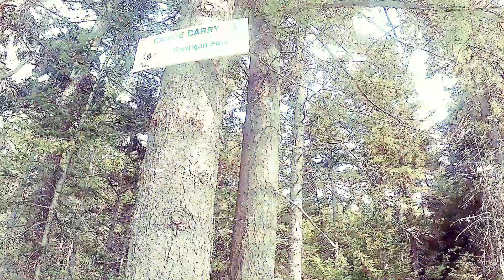solo canoe trip to rock pond in the Whitney wilderness in New Yorks Adirondack park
paddling my hornbeck new trick to rock pond solo on a perfect weekend